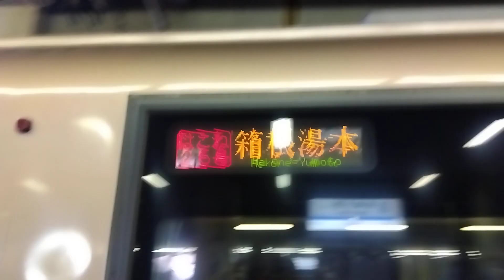はこしま25号相模大野駅到着